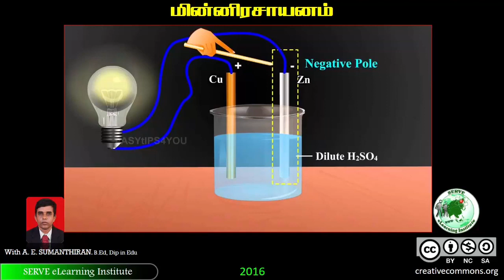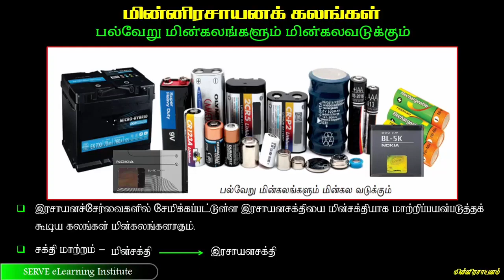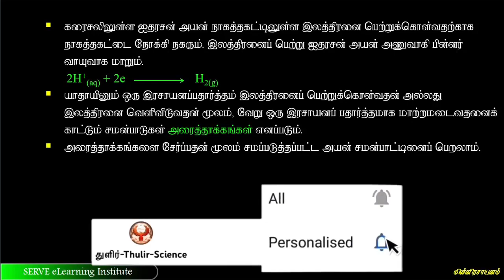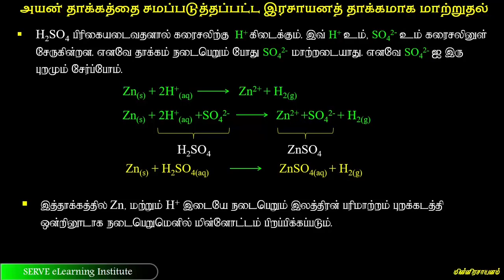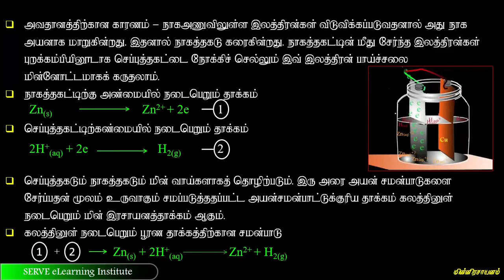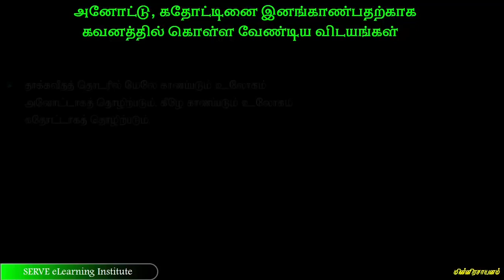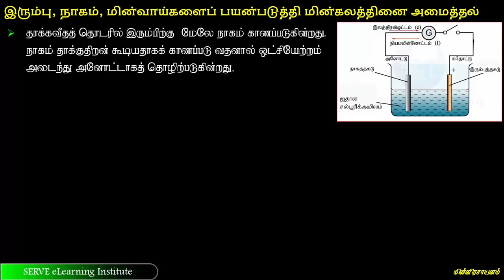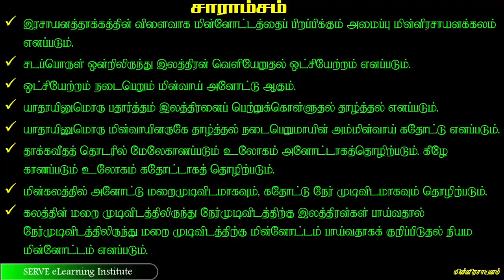தரம்11 | விஞ்ஞானம் | மின்னிரசாயனக்கலம் | இலங்கை கல்வித்திணைக்களத்தின் பாடத்திட்டத்திற்கமைவானது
விரைவாக பகிருங்கள் பலரும் பயன்பெறுவர்